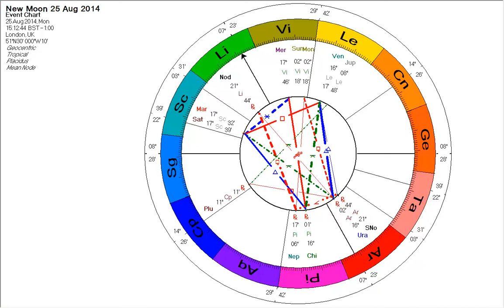Calling all Angels~ Virgo New Moon opposite Neptune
Time to move forward as Mars conjuncts Saturn at this Virgo New Moon, and overtakes it just a few hours later.

At the Virgo New Moon we have many planetary combinations.

First to become exact just hours later is Mars joining Saturn, releasing stress and giving us the go ahead to move forward. Mars is strong in Scorpio but has been held back by Saturn. Its like driving a car with the brakes on.

The Sun and Moon are the main players, and this week Neptune takes centre stage as the Sun moves to form an exact opposition on Friday 29th.

This is a week to watch your dreams. More info at Pam's website